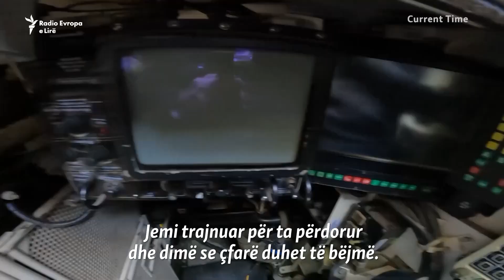“Ky tank të tmerron”: Trupat ukrainase lëvdojnë Leopardët nga Suedia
Njësitet ukrainase të tankeve po hyjnë në betejë me versionin suedez të tankut gjerman, Leopard 2. Ekuipazhet i janë nënshtruar trajnimit të përshpejtuar në Suedi, për t’ia marrë dorën armës së avancuar moderne. Current Time, projekt i Radios Evropa e Lirë, i ka vizituar trupat ukrainase afër vijës së frontit, të cilat thonë se forcat ruse u frikohen predhave të tankut, të cilat kanë precizitet të lartë dhe shpojnë blindat.